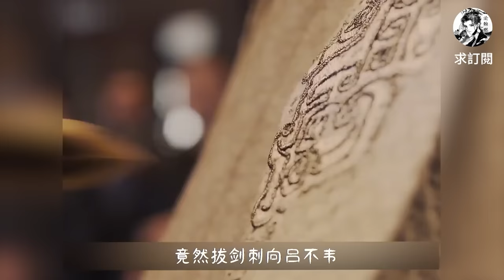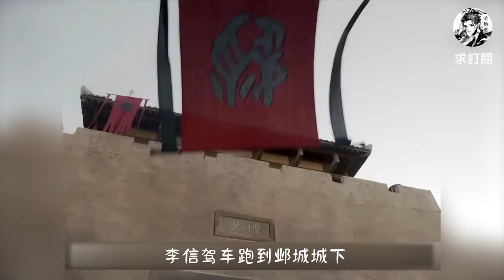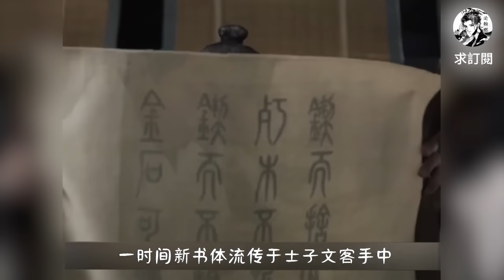一口气看完《大秦帝国之天下》全集！看嬴政征伐六国一统天下！！大秦帝国系列的最后一部！